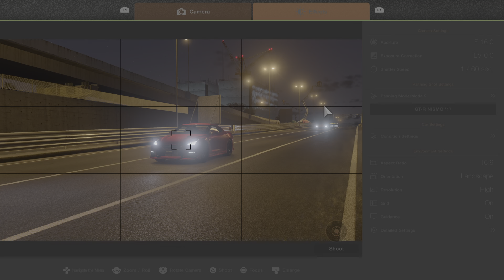Gran Turismo 7 Nissan Gtr Nismo at Tokyo Expressway PS5